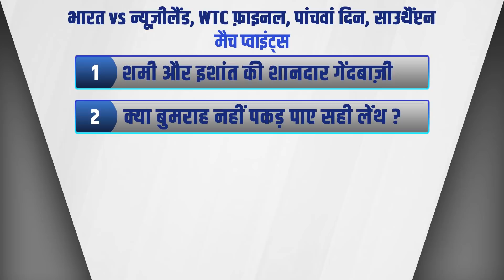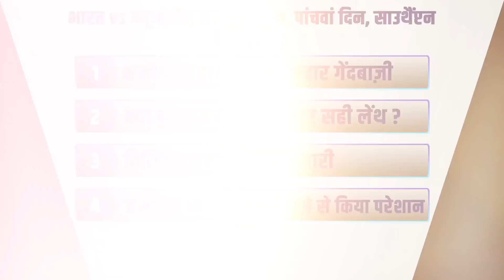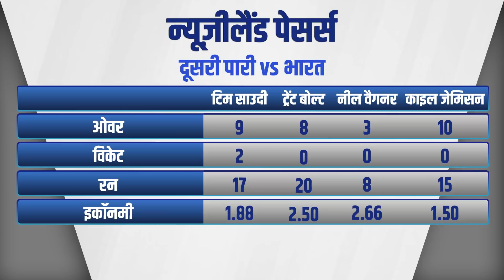भारतीय गेंदबाज़ी लाइन अप में मोहम्मद शमी स्विंग कराने की सबसे ज़्यादा क़ाबिलियत रखते हैं – मांजरेकर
मोहम्मद शमी की शानदार गेंदबाज़ी के बाद टीम इंडिया ने गंवाए दोनों सलामी बल्लेबाज़। पांचवें दिन के खेल के बाद संजय मांजरेकर का विश्लेषण।